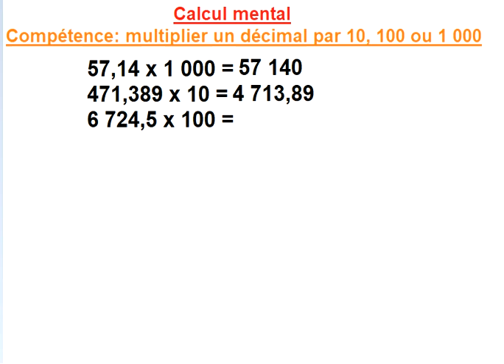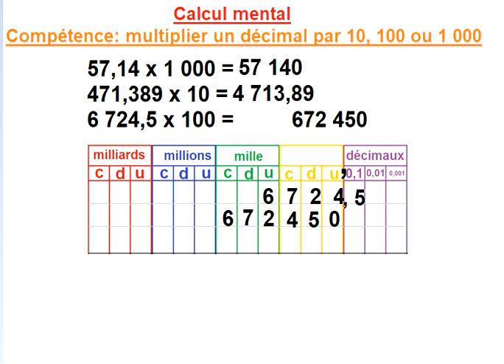F2 Multiplier un décimal par 10 ou 100 ou 1 000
Dans cette vidéo, tu t'entraîneras à multiplier un nombre décimal par 10, par 100 ou par 1 000.